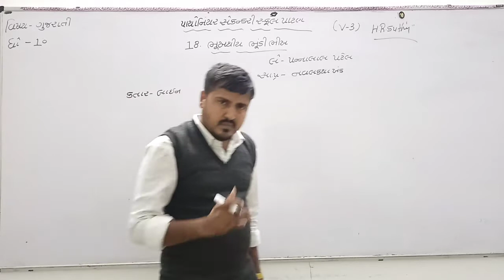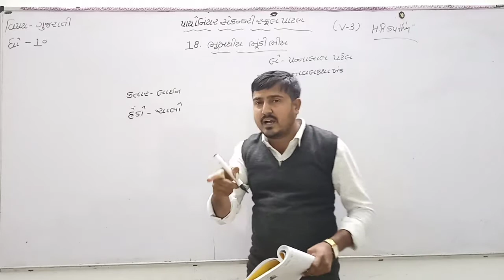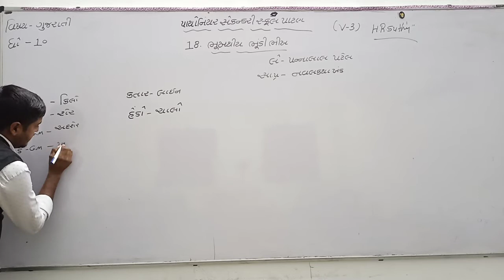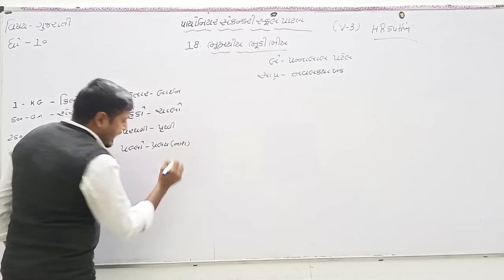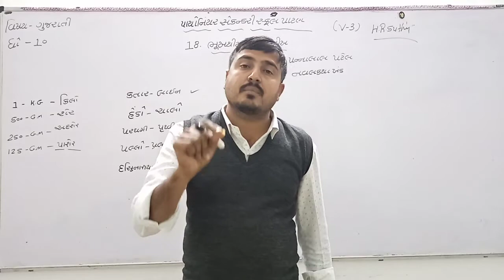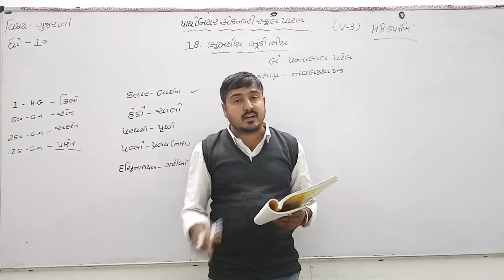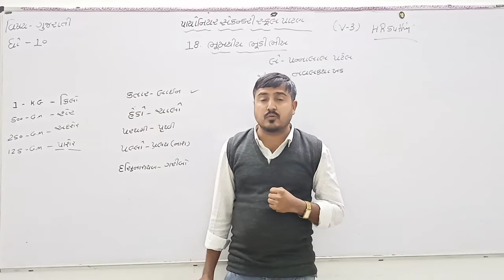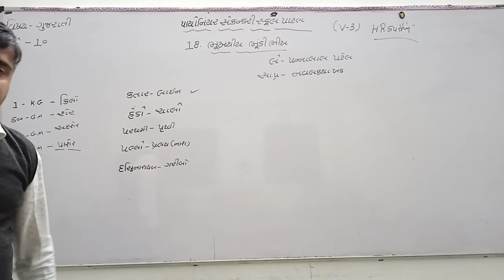Std-10 Gujarati Chap 18 [V - 3]